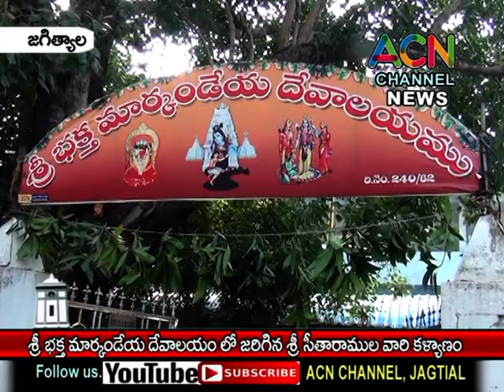జగిత్యాల శ్రీ భక్త మార్కండేయ దేవాలయం లో జరిగిన శ్రీ సీతారాముల కళ్యాణ మహోత్సవం